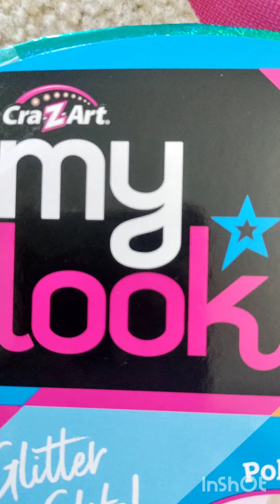Nail art kit unboxing video| what's inside crazart my look Nail Designer